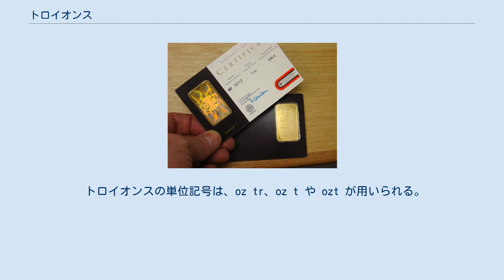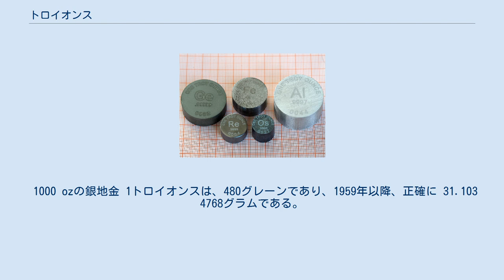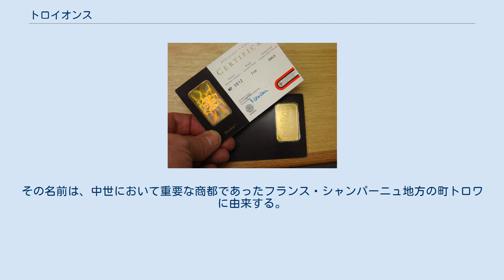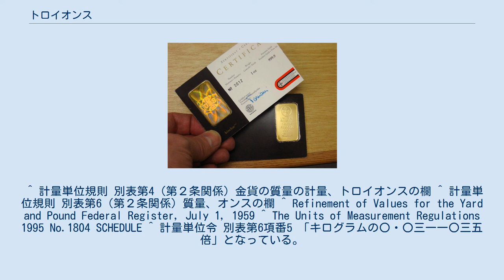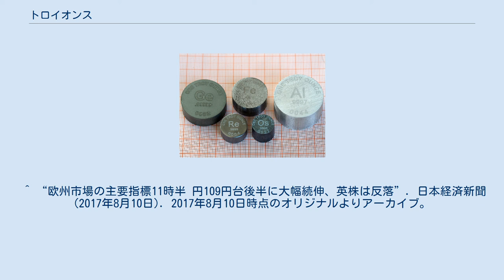トロイオンス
トロイオンス(troy ounce)は、貴金属や宝石の原石の計量に用いられるヤード・ポンド法の質量の単位であり、1トロイオンス = 正確に 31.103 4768グラムである。
金衡オンス（きんこうオンス）ともいう。
日本では、特殊の計量である「金貨の質量の計量」にのみ限定して使用できる単位であり、その定義値がわずかに異なる（後述）。
金の1トロイオンスはISO 4217ではXAUで表され、銀の1トロイオンスはXAGで表される。
 トロイオンスの単位記号は、oz tr、oz t や ozt が用いられる。
ただし、日本の計量法が認めているのは、oz のみである。
なお常用オンスの、計量法における単位記号も oz であり、全く同一である。
 1000 ozの銀地金 1トロイオンスは、480グレーンであり、1959年以降、正確に 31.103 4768グラムである。
 これは、1958年に米、英、カナダ、オーストラリア、ニュージーランド、南アフリカの6カ国の国際協定が締結され、1959年7月1日以降、1ポンドが正確に 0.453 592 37 キログラム、1グレーンが正確に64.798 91ミリグラムと定められたからである。
 常用オンス（437.5グレーン）が正確に 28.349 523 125グラムであるので、約9.7%重いことになる。
トロイオンスは、貴金属（金や銀）の計量に用いられるが、日本国内ではグラムやキログラムも用いられる。
 日本の計量法では、「金貨の質量の計量」に限定してトロイオンスの使用を認めている。
ただし、計量法体系では上記の国際定義値の桁数を6桁に丸めて、31.1035グラムと定義している。
 トロイオンスはヤード・ポンド法のトロイ衡という単位系の単位の一つであるが、トロイ衡の単位は現在ではトロイオンスしか使われていない。
トロイ衡に対して通常使われるオンス、ポンドなどは常衡という。
トロイ衡は、ウィリアム1世によるイングランド征服の時代にまで遡る。
その名前は、中世において重要な商都であったフランス・シャンパーニュ地方の町トロワに由来する。
 金地金の取引について述べる。
国際価格は「1トロイオンス/米ドル」で表示される。
一方、日本国内価格は「1グラム/日本円」で表示される。
 ^ 計量単位規則 別表第4（第２条関係）金貨の質量の計量、トロイオンスの欄 ^ 計量単位規則 別表第6（第２条関係）質量、オンスの欄 ^ Refinement of Values for the Yard and Pound Federal Register, July 1, 1959 ^ The Units of Measurement Regulations 1995 No.1804 SCHEDULE ^ 計量単位令 別表第6項番5 「キログラムの〇・〇三一一〇三五倍」となっている。
 ^ コルネリウス・ウォルフォード『市の社会史―ヨーロッパ商業史の一断章』中村勝訳、そしえて、1984年、268頁。
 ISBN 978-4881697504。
 ^ “欧州市場の主要指標11時半 円109円台後半に大幅続伸、英株は反落”. 日本経済新聞 (2017年8月10日). 2017年8月10日時点のオリジナルよりアーカイブ。
2017年8月10日閲覧。
 ^ “金の取引単位、国際価格トロイオンスと国内価格グラム（筆者：横山利香）”. All About (2011年10月21日). 2017年8月10日時点のオリジナルよりアーカイブ。
2017年8月10日閲覧。